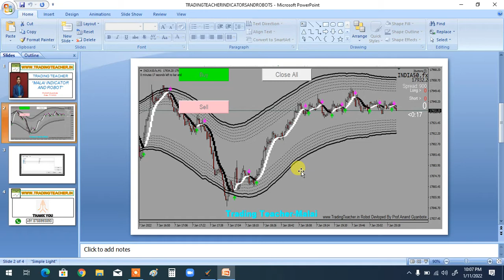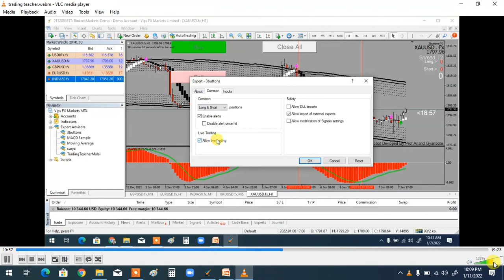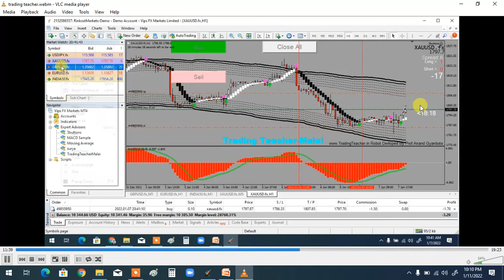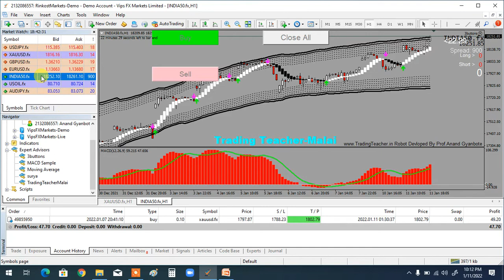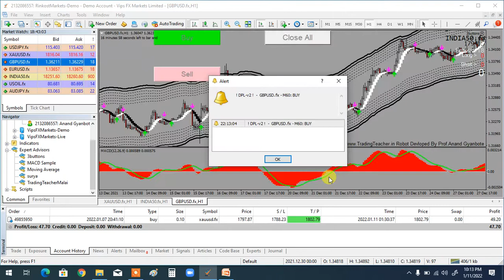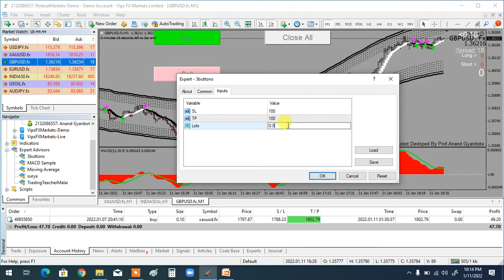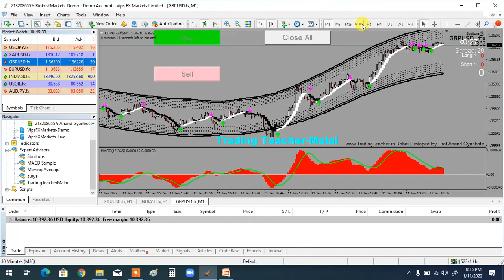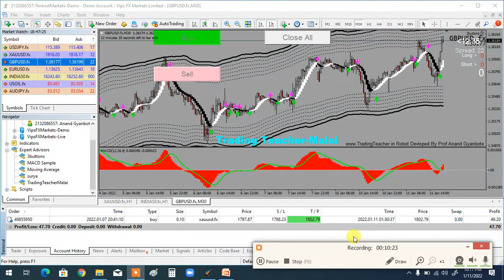Part 2- Trading Teacher Malai Indicator | Anand Gyanbote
Malai Indicator Profit made 49 dollors on gold